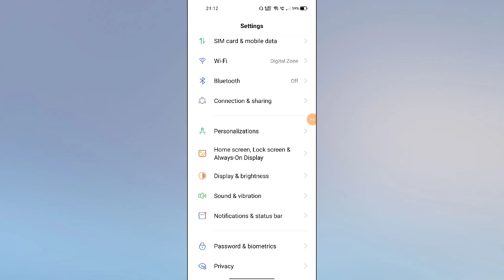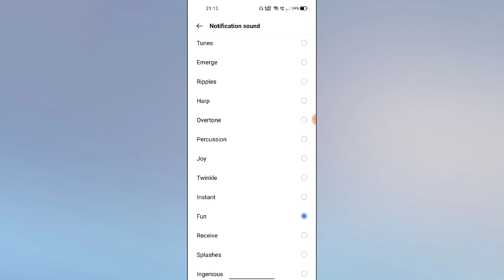Realme 8i, 8s, Notification Sound setting How to Change